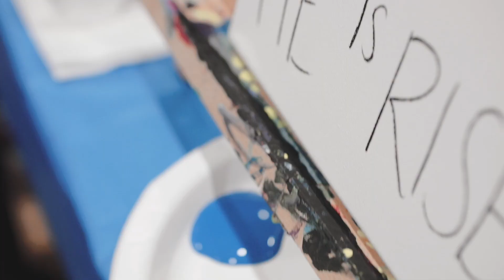Kids Painting at Awana